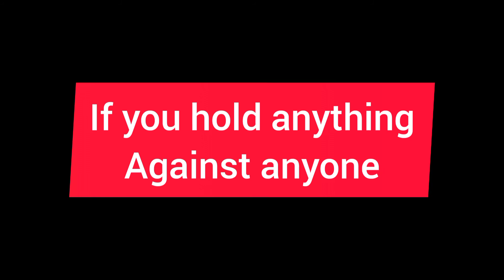How To Forgive When It Hurts// Forgiveness leads to inner peace.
Hello beautiful people. This video is all about Forgiveness. It talks about how to forgive someone when it hurts. It also talks about how to forgive someone who hurt you. It also let us know forgiveness leads to inner peace. it also talk about what the Bible say about Forgiveness. This video also come with interesting story to tell you what the true definition of forgiveness really is.
  Make sure you watch to the end, so as to get the true message of what forgiveness is all about.

# How to Forgive # How to Forgive others
# How to Forgive When It Hurts
# Why Should I forgive,?
# How to Forgive Someone Who hurts you
# Forgiveness in the Bible